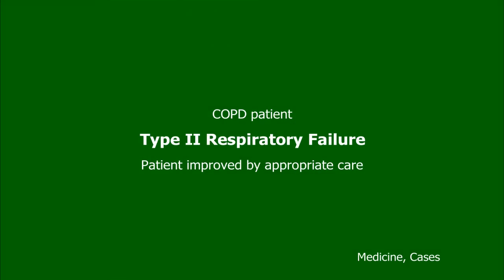Flapping tremors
Flapping hand tremor because the muscles in the fingers and the wrists are typically affected. ‌A person with asterixis loses muscle control and experiences irregular jerking movements in the hands. If you have asterixis, the movement of your hands may resemble the flapping of a bird's wings.